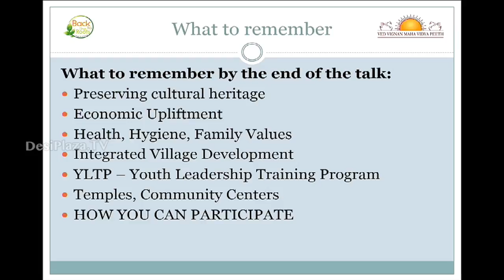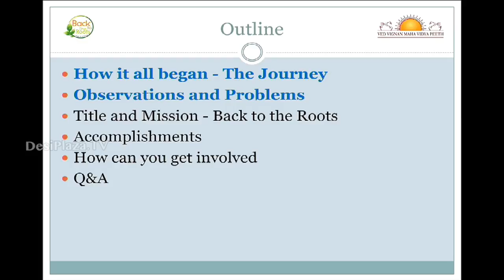Back to the roots by Sudhakar Veeravalli at Telugu Cultural Association Houston - Convention 2016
TCA , Telugu Cultural Association ,  Houston celebrated their 40th anniversary  on September 2nd, 3rd & 4th 2016 at Marriot  waterway convention center in Woodlands, Houston.